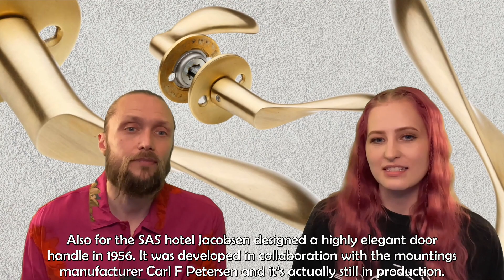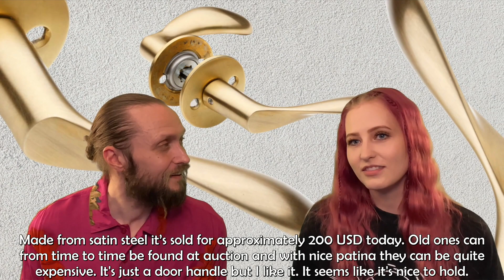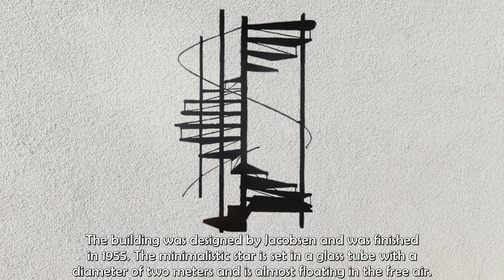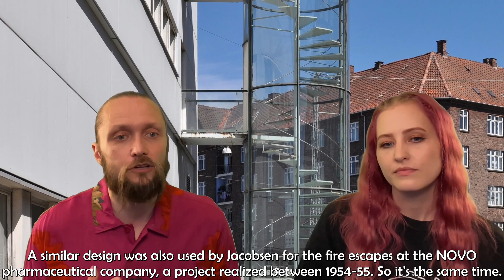Best of the Danish architect Arne Jacobsen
Let's take a look at some of the best objects designed by the Danish architect Arne Jacobsen. It was difficult to chose but here's ten of our favorites!

Objects seen in the video:
'Grand Prix' chair, produced by Fritz Hansen.
'The Drop' chair, produced by Fritz Hansen.
'AJ' cutlery, originally produced by A Michelsen, nowadays produced by Georg Jensen.
'Oxford' chair with wooden base, produced by Fritz Hansen.
'AJ' door handle, produced by Carl F Petersen.
'Prepop' dining set, produced by Asko.
'AJ' lamp, produced by Louis Poulsen.
'Oksen' easy chair, produced by Fritz Hansen.
Floral textile patterns, produced by Nordiska Kompaniet.
Starways for the office of A Jespersen & Søn and NOVO Pharmaceutical company.

Please note that objects by Arne Jacobsen are often illegally copied. Make sure you only buy genuine products made by official manufacturers!